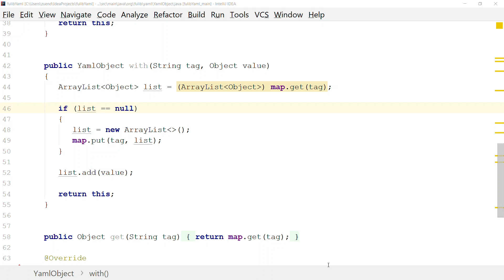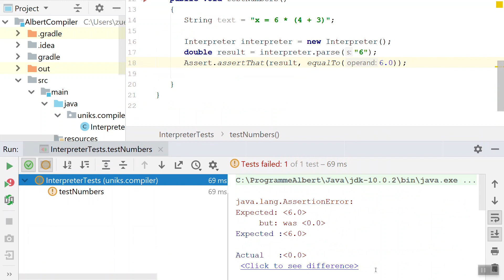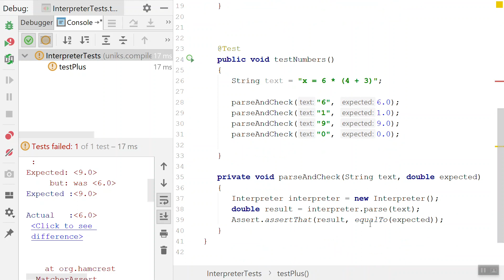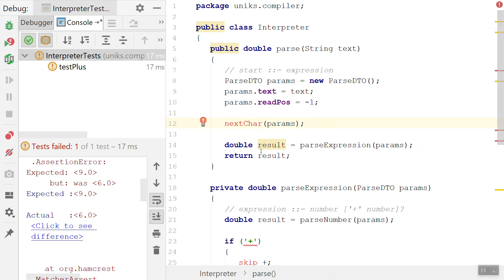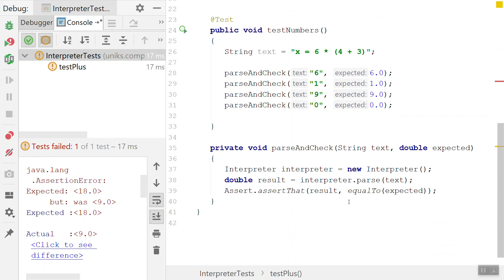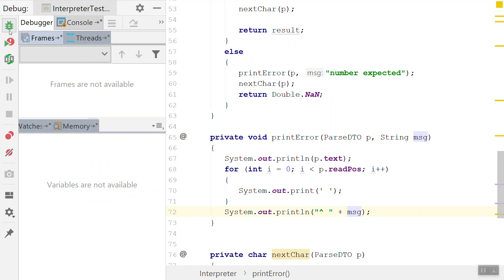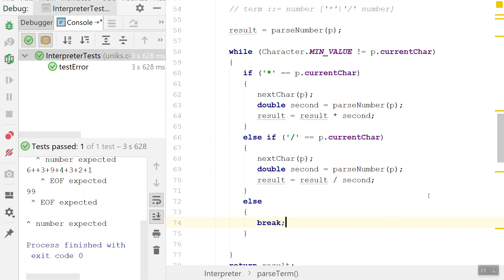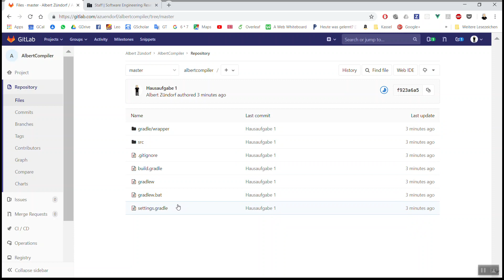CompilersWT1819L02PlusAndMult25 10 2018 12 05 15